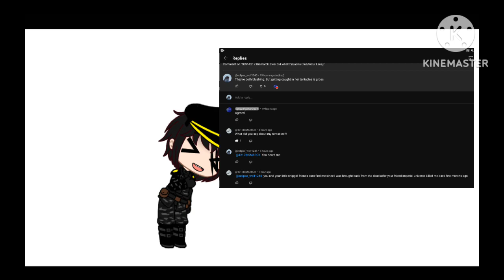What a laugh!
If you can't read the text, this is what it says.
"You and your little shipgirl friends cant find me since I was brought back from the dead atfer your friend imperial universe killed me back few months ago"
@Imperial_Universe I have no clue why he is talking about you.
Still, I could care less for your hate and I'm pretty sure the other Gachatubers feel the same way.